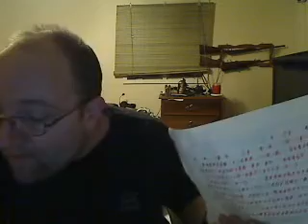DAILY BREAD 2012(DAY 320)